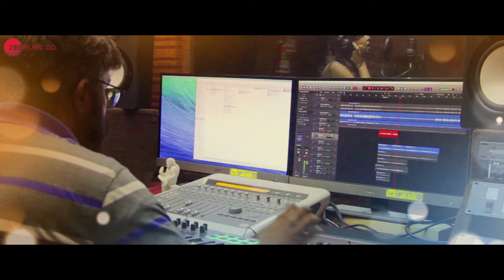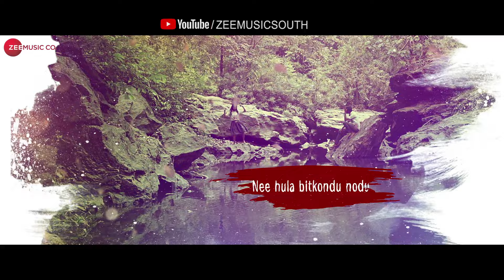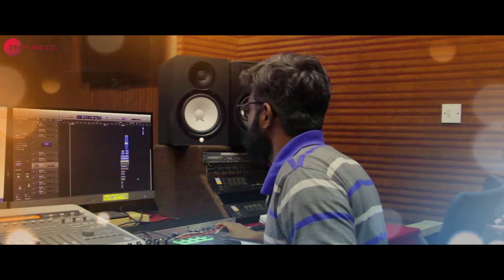Love Matru - Lyrical | Elli Nanna Vilasa | Ajay Adith | Pavithra | Akanksha Badami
Presenting the lyrical video of Love Matru sung by Akanksha Badami.

Movie: Elli Nanna Vilasa
Singer: Akanksha Badami
Lyrics: Kinnal Raj
Arranger/Programmer: Mahesh Jogi

Cast: Ajay Adith & Pavithra
Production House: Shree Khasgateshwara Productions
Producer: Santosh S Gavade
Director: Sagar S Gavade

Set 'Love Matru' as your caller tune - SMS ELNVLS2 To 57575